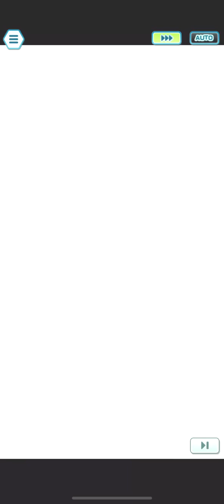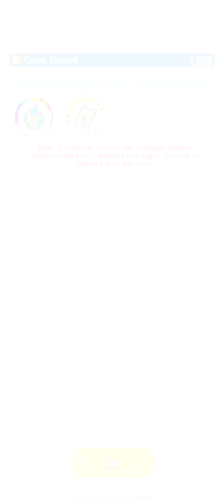Pokemon Masters EX Kalos CS Week 107: New month, new plans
So I'mma try something new in terms of showing off grids. Lemme know what you think

0:00 That EX Role hits

2:39 Sleeeeeeeeeeeeeeeeeeeeeeeeeeeeeep

7:01 Discarging

11:14 This maybe overkill

14:08 The Classic Cynthia